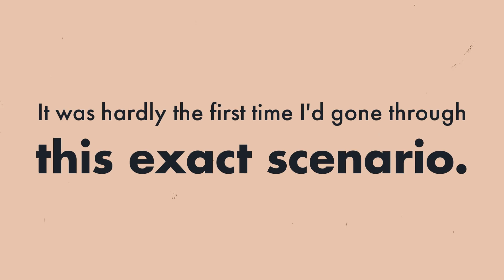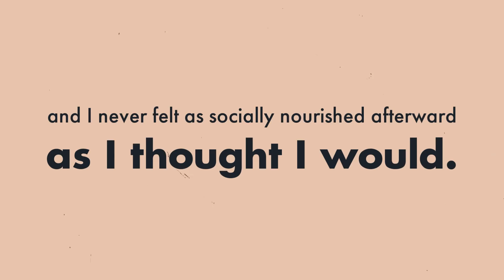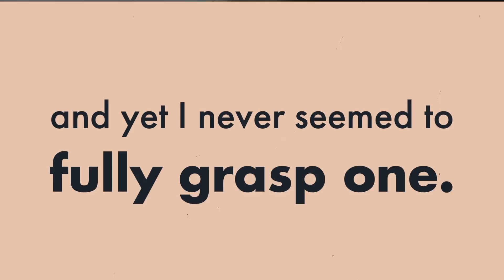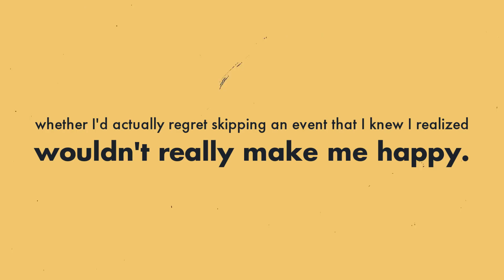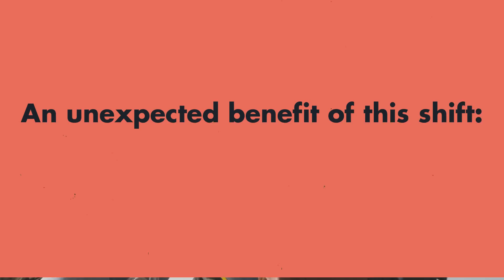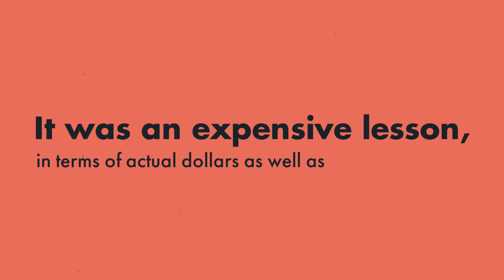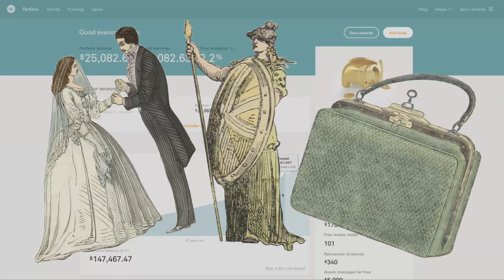The Things I No Longer Spend On Since Embracing My "Fake Extrovert" Identity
Knowing yourself better is an essential part of getting good with money. How you identify as a person means you can understand better what is and isn’t worth spending money (or time!) on. Here’s how one woman’s money journey improved after she learned more about her personality type.

Based on an essay by Maggie Olson

Video narration by Kristy Reid